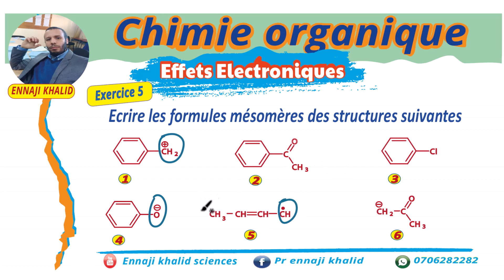formes mésomères de quelques structures exercice 5